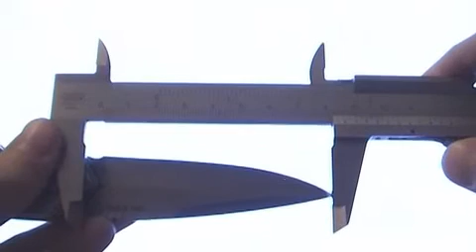Spring assisted pocket folding knife with two(!) latches